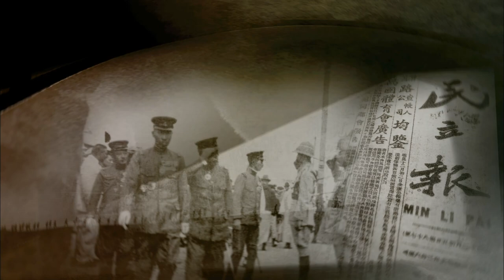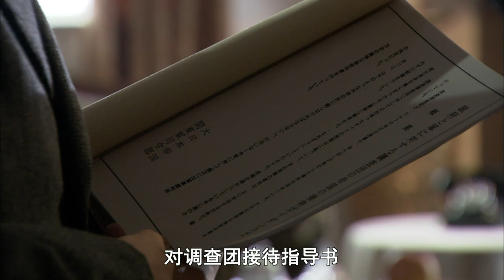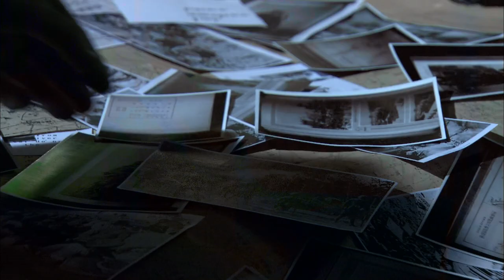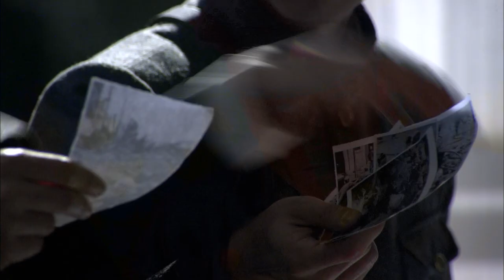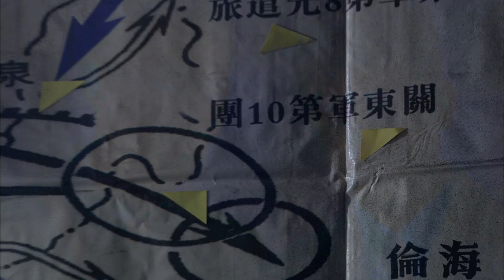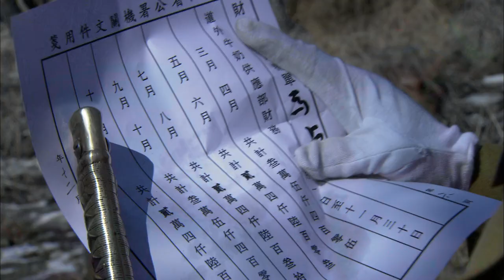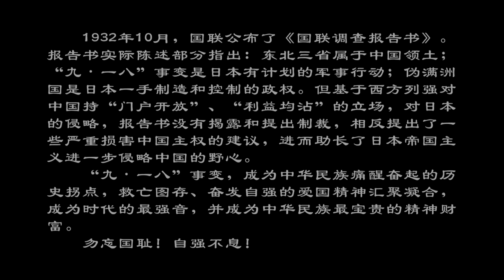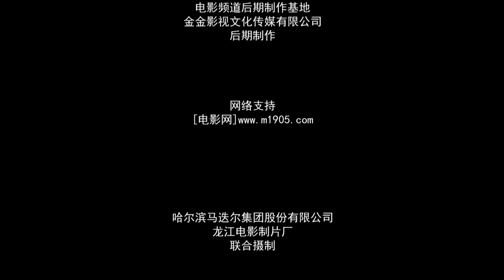《远东一九三二（下）风云马迭尔》/ Far East 1932 Ordeals At Modern Hotel【电视电影 Movie Series】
《远东一九三二之风云马迭尔》/ Tar East 1932 Ordeals At Modern Hotel

剧情简介：
影片以20世纪三十年代国联调查团到东北调查九一八事变为背景，讲述了以马占山为代表的抗日志士通过积极外交斡旋，揭露日本扶植傀儡政权阴谋的故事。影片大量选取马迭尔宾馆、索菲亚教堂、前苏联领事馆等真实场景，力求还原历史本色。